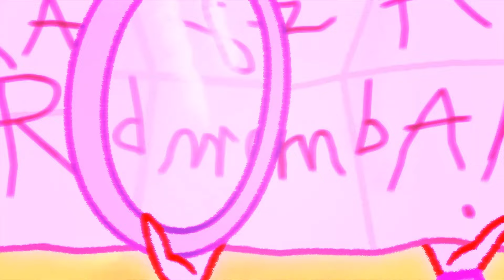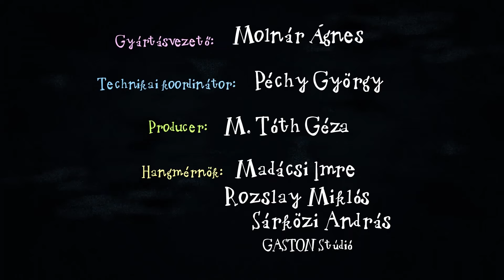Kuflik - 3 epizód összefűzve | #103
shorturl.at/bclDT

Ebben a kufli összefűzésben ezeket az epizódokat nézheted meg:
00:00:09 A kuflik és a nagy eső
00:06:26 Hilda kalapja
00:12:43 A kuflik és a máshogyoszkóp

Író, rajzoló: Dániel András
Rendező: Jurik Kristóf, M. Tóth Géza
Narrátor: Scherer Péter
Zene és sound design: Alpár Balázs

shorturl.at/bclDT